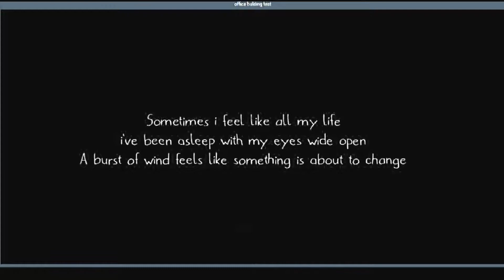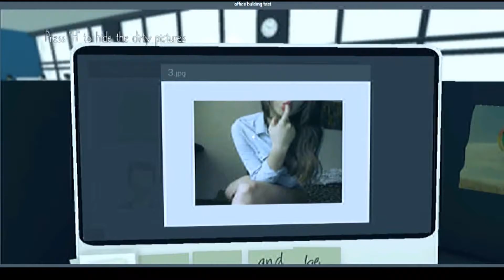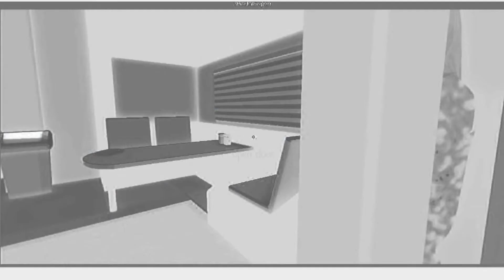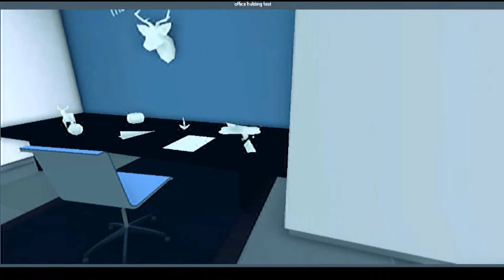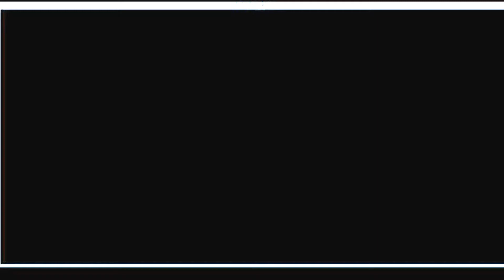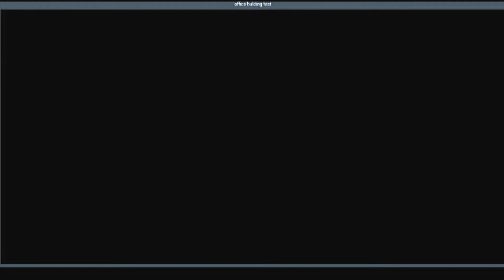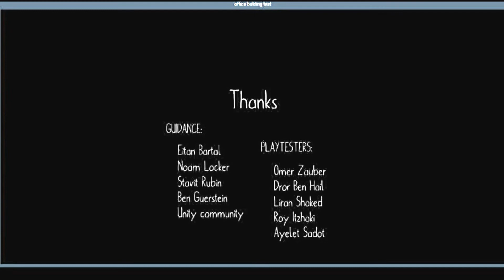IT'S ALWAYS MONDAY!!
if you hate Mondays:)